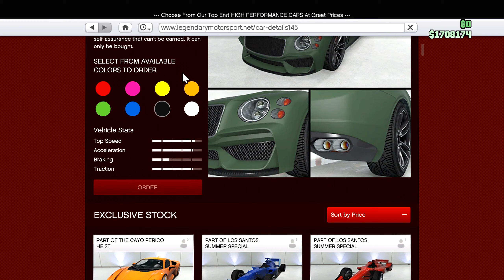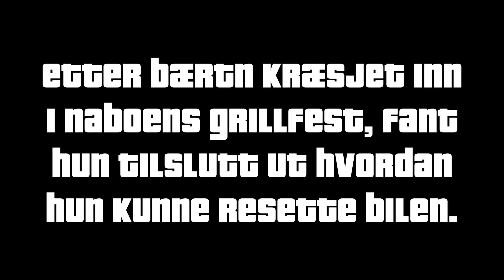Pilts Garasje [GTA V] | Del 20 - Enus Paragon R (Bentley Continental GT) *med Camillabærtn!*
Jeg feirer 20 episoder av Pilts Garasje, og tar med meg Camillabærtn i denne delen. Hun ville kjøre sin baby, en Enus Paragon R Armored, men desverre fant vi ut at denne bilen ikke kan brukes i racing. Så det ble stockversjonen av bilen istedet, uten at det stopper oss fra å ha det kjempemoro!